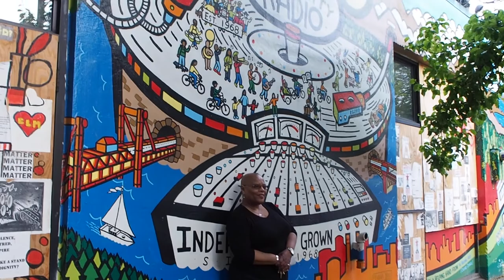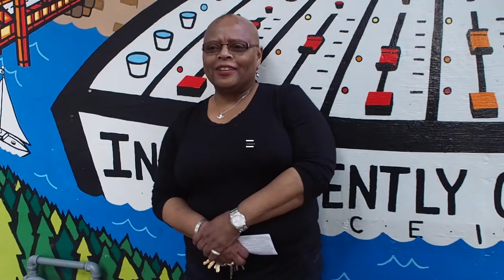Celeste Carey: Host of 'An Evening of Afrotainment'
An Evening of Afrotainment can be heard every Saturday from 7 - 10 pm on KBOO!